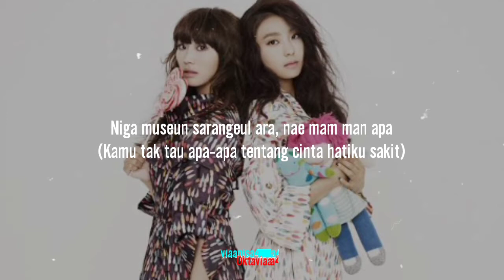Story WA SISTAR19(씨스타19) - Ma Boy [Lyrics dan Terjemahan]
[Lirik]

Oh ma boy oh ma boy baby

Niga museun sarangeul ara, nae mam man apa
(Kamu tak tau apa-apa tentang cinta hatiku sakit)

Niga eotteoke nae mameul ara don't let me down baby
(Kamu tahu bagaimana perasaanku jangan mengecewakanku)

Oh boy deo joha jilsurok
(Aku semakin menyukaimu)

Oh boy apeun nae mameul ani neo
(Tahukah kamu betapa sakitnya aku)

Nae name jakeun soksagim
(Bisikan kecil untuk hatiku)

Ttaeron nareul boneun ddatteutthan nungil
(Pandangan yang hangat saat menatapku)

Geugeo hanimyeon dwe, ojik neoman wonhae
(Itu saja yang kubutuhkan, kami satu-satunya yang aku inginkan)

Ajikdo neoman naemam moreujanha
(Tapi kamu masih tak tahu bagaimana perasaanku)